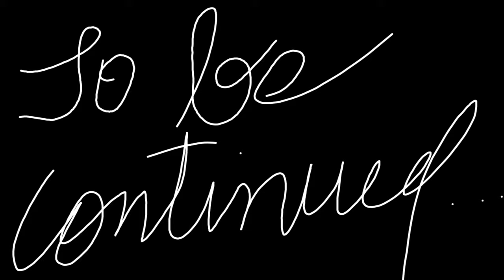Rudhar ke sath tho baat hi alag hain 😂😂😂😂😂 || Shanil's vLoG #16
LIKE 👍 this video , share 🚩 with your friends and family,  comment 💬 down your opinion where should we go and what should we discover in Jammu and Kashmir.

others instagram Handel's
rashiparihar7
parihar_______

gear used :

camera: Realme x2 pro
mic: internal mic of Realme x2 pro

ASHISH CHANCHALINI,
HARSH BENIWAL,
R2H,
short vlog video,
short vlog music,
short vlog ideas,
short vlogger,
short vlog channel,
short vlog song,
short blog kaise banaye,
short vlog aesthetic,
short vlog # intro brothersvlog(travel & food),
short vlog at dawson rooftop,
short vlog background music,
short bob haircut vlog,
short beach vlog,
short birthday vlog,
best short vlog,
birth vlog short,
short haircut vlog,
short cafe vlog,
short couple vlog,
intro for vlog short clip,
short cinematic vlog,
short cooking vlog,
short intro for vlog no copyright,
c sharp code blog,
short term diet vlog,
short term diet vlog korean,
short daily vlog,
short dress vlog,
rimpa daily vlog short,
rashi dedha vlog short video,
desi gamers short vlog,
short vlog edit,
gen javier vlog short walk exercise,
vlog shot sound effects,
english short vlog,
a short vlog,
short film vlog,
short intro for vlog,
short food vlog malayalam,
short food blog,
fukru vlog short film,
food vlog short video,
jomar lovena vlog short film,
shankar vlog short film,
f.s blog short,
short hair girl vlog,
short haircut vlog girl,
short girl vlog,
short guy vlog,
shotgun vlogs,
sumit gulati vlogs short video,
short haircut vlog india,
vlog haircut short,
short hair vlog,
short haircut vlog philippines,
hyper sanju short vlog,
short hair vlog philippines,
short vlog intro,
short vlog intro music,
short vlog intro template no text,
short hair vlog india,
short hair vlog indian,
sourav joshi vlogs short,
sorv josh vlog short,
japan hot vlog,
sourav joshi vlogs short video,
team josa vlog short film,
j house vlogs short hair,
short vlog korean,
kalpak vlog short,
kathniel vlog short film,